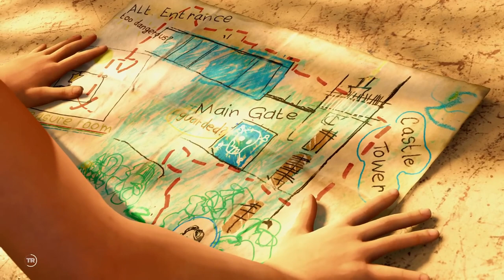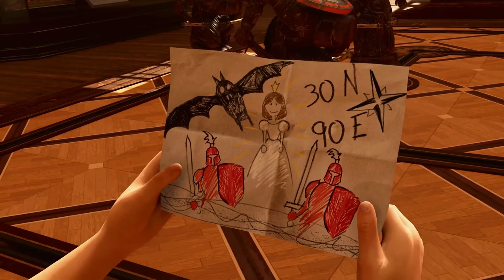Shadow Of The Tomb Raider FULL GAME - Part - 3 - No Commentary Full gameplay | Extreme walkthrough